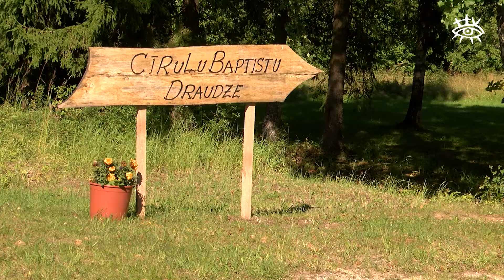Valdemārpils – Ārlavas baptistu draudzes namam top jauns jumts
Valdemārpils – Ārlavas baptistu draudzes namā klab āmuri un manāma strādnieku rosība. Ar Eiropas fondu atbalstu draudzes nams tiek pie jauna jumta.